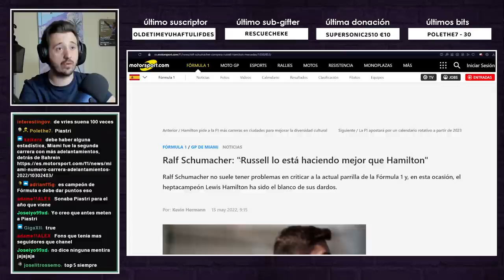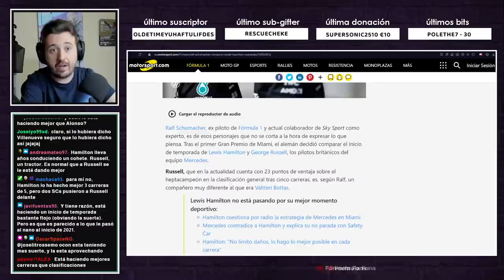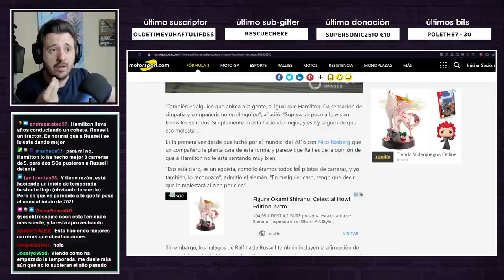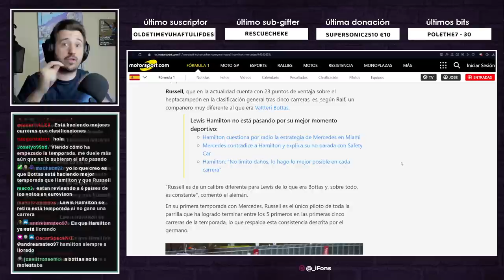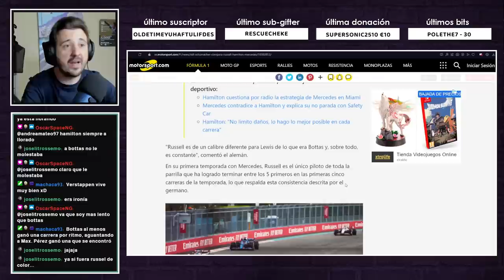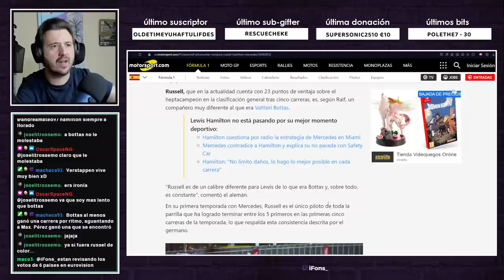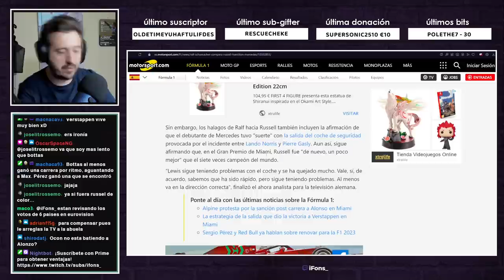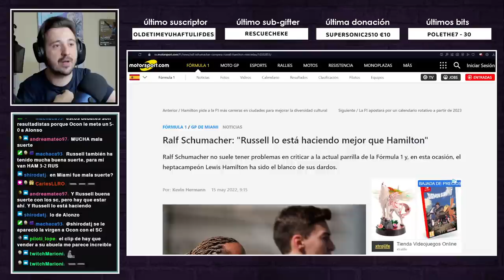¿ES RUSSELL UNA AMENAZA PARA HAMILTON?